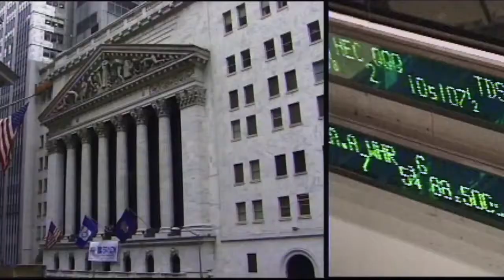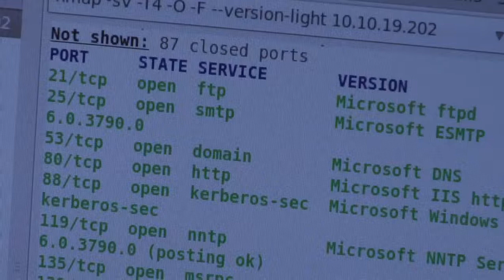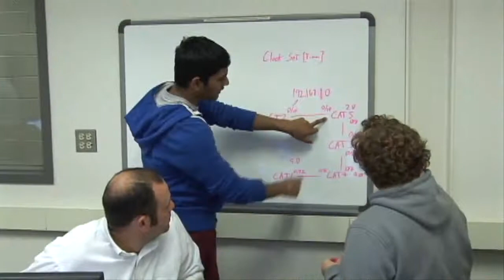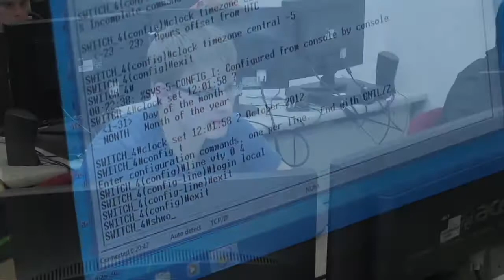Information Technology Programs at Moraine Valley Community College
A video summarizing our programs for IT here at Moraine Valley Community College